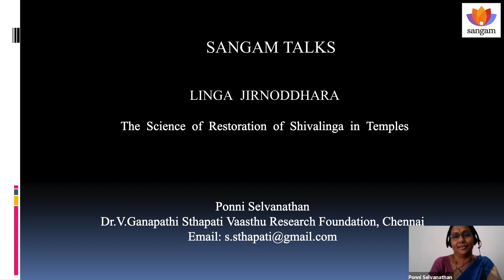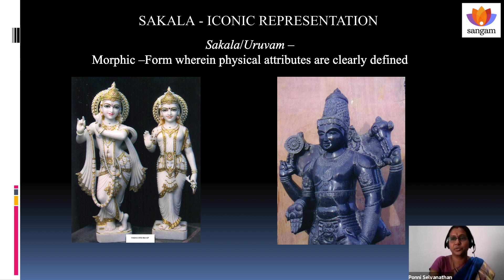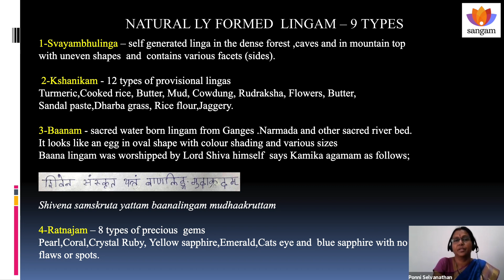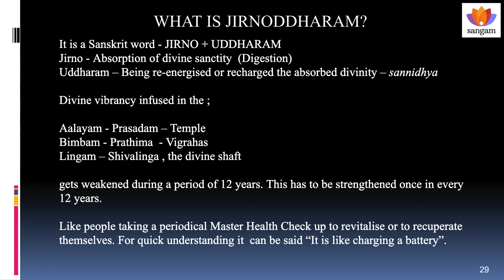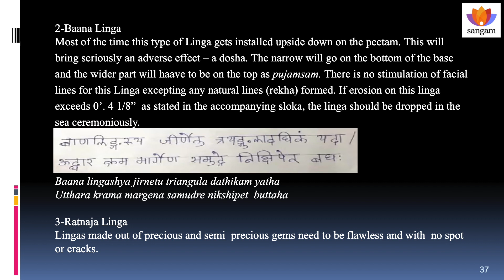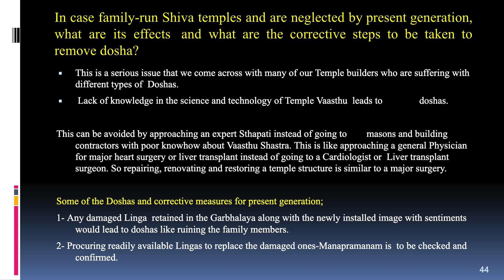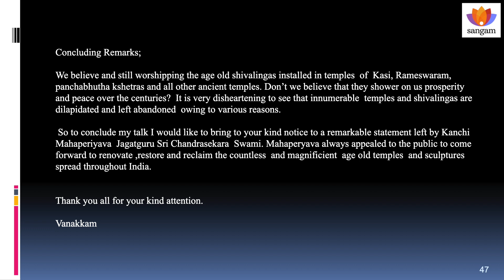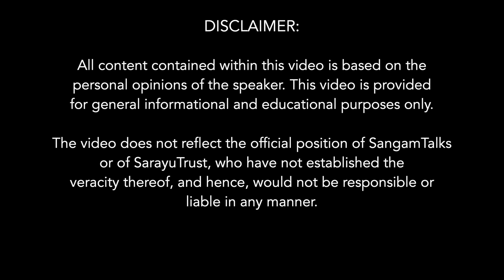Linga Jirnoddhara : The Science of Restoration of Shivalinga in Temples | Smt. Ponni Selvanathan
This is a very interesting and enlightening talk by Ponni Selvanathan. She discusses in detail how and when temples need restoration and renovation and the ways to do it according to the shastras. In the course of her talk she also explains the temple architecture and the importance to go by prescribed rules while designing a temple. Then she goes on to describe in detail the types of Shivalingas and their main features.Her main focus is on Jirnodhara or renovation of Shivalingas and Shivalayas of different categories.
Hindu Temple traditions have 'Shivalinga' is the primal form. Scripture reveals that various Lingas are worshiped for each one with their own purpose and also describes remedies to restore them. Hence, Linga Jirnoddhara focuses on Repairs renovation and restoration of Shivalinga unraveling the scientific aspects of the practice.

About the Speaker:

Ponni Selvanathan, a writer and researcher, is a lauréat from Cambridge University Syndicates and an executive business graduate from Adams Smith University, USA. She is backed with more than 15 years of experience in operations of Temple architecture and sculptures under the aegis of Padmabhushan. Dr. Ganapathi Sthapati.